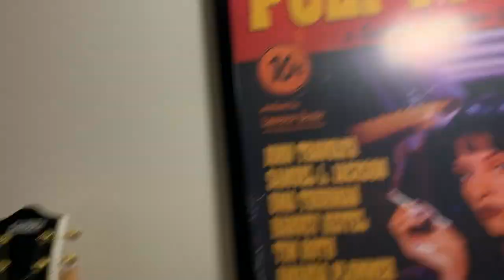How to Play Guitar in ANY Genre- Guitar 101 With Judy.